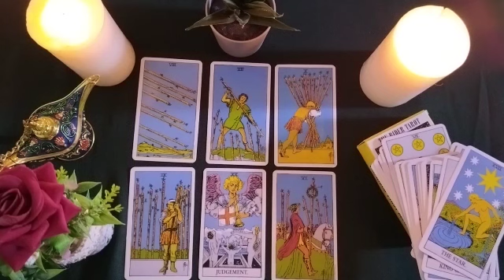VIRGO🟥SUCCESS IS FOR YOU, DON'T STOP FIGHTING TO GET IT!! 🏆🤗🎇